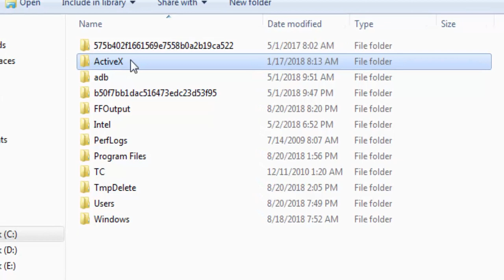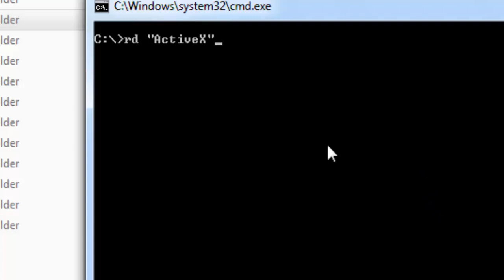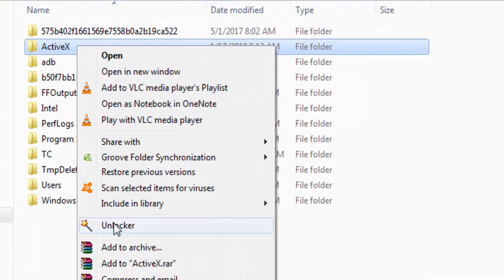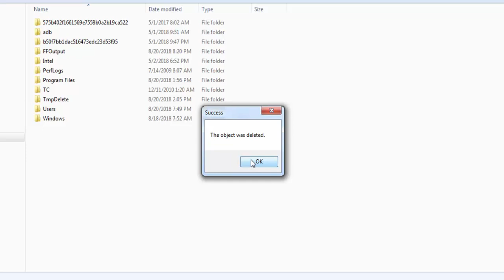How to Delete an Undeletable File or Folder ( Folder Access Denied ) -Tamil